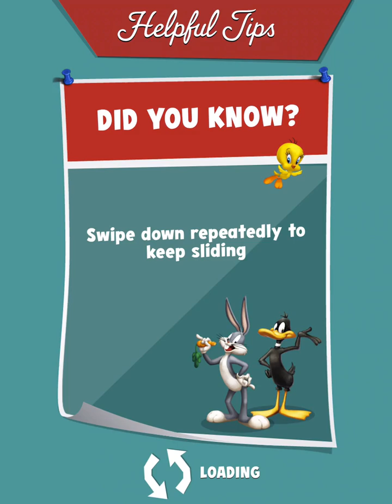Looney Tunes Dash! #6 | Levels 21-23, EPISODE 2: ROAD RUNNER RAMPAGE By Zynga Inc.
Looney Tunes Dash! #6 | EPISODE 2: ROAD RUNNER RAMPAGE -
Levels 21-23 - Play as Road Runner By Zynga Inc.

Description
Run, jump, smash, and slide into new levels and adventures with Bugs Bunny, Road Runner, Tweety Bird, and other Looney Tunes favorites! Complete level objectives to unlock new Looney Tunes characters and episdes based on iconic Looney Tunes landscapes. Enjoy loads of wild, whacky, and looney ways to run as you discover each character’s Special Ability and Collector’s Card. It’s time to run, Doc!

• Run as Bugs Bunny, Tweety Bird, Road Runner, and other favorite Looney Tunes characters!
• Explore and run in iconic worlds like Painted Desert, Tweety’s Neighborhood, and more!
• Complete level goals to progress on the Looney Tunes map and unlock more episodes!
• Unlock and master each character’s Special Ability for extra running power!
• Grab Power-Ups to fly like a superhero, blast through obstacles, plus loads of other surprises!
• Collect Looney Tunes Collector’s Cards to fill your Looney Bin and learn fun trivia!
• Prank other Looney Tunes characters for more coins and points!
• Challenge you skill levels and earn awesome prizes in new Events!

* A brilliant way to relive the very best parts of childhood – TIME
* Zynga reimagines runners with Looney Tunes Dash! – Gamezebo
* Zynga’s Looney Tunes Dash! updates a classic – PC Magazine

iOS 7 or higher recommended for optimal experience

Having issues with the Game? We would love to hear from you! Drop us a line at

and we will help troubleshoot it for you.

ADDITIONAL DISCLOSURES
For specific information about how Zynga collects and uses personal or other data, please read our privacy policy Zynga’s Privacy Policy is also available through the Privacy Policy field below.
The game is free to play, however in-app purchases are available for additional content and premium currency. In-app purchases range from $0.99 to $99.99.
This game does permit a user to connect to social networks, such as Facebook, and as such players may come into contact with other people when playing this game.
Terms of Service for Social Networks you connect to in this game may also apply to you.You will be given the opportunity to participate in special offers, events, and programs from Zynga Inc and its partners.

Zynga Inc. Web SiteLooney Tunes Dash! SupportApplication License Agreement
“Running Out Of Road” starring Road Runner and Coyote!
Keep Road Runner ahead of the Coyote’s appetite as you run, jump and sprint through an all new episode!
Featuring a hidden Looney Card Collection.